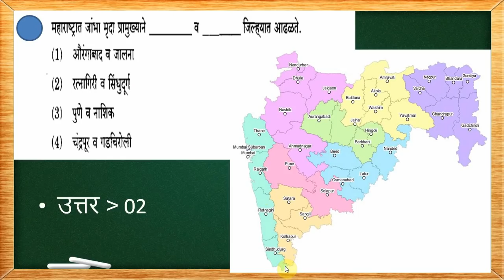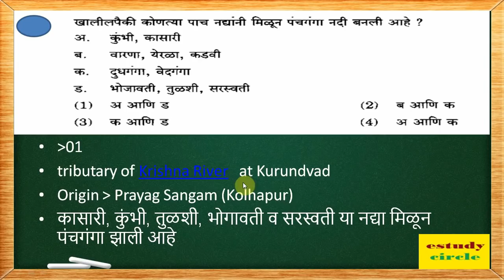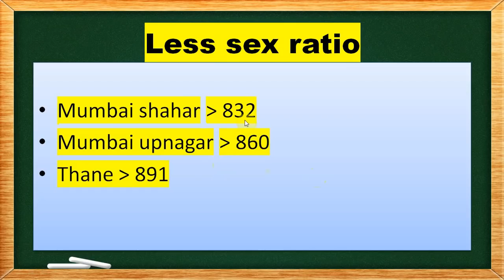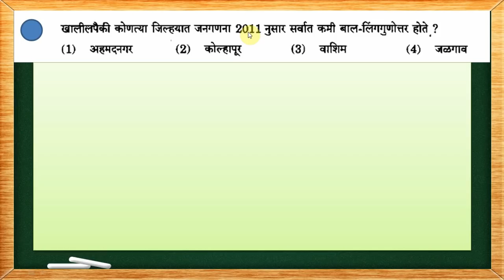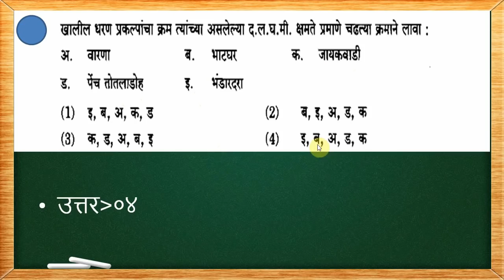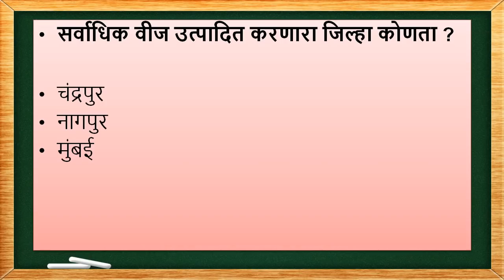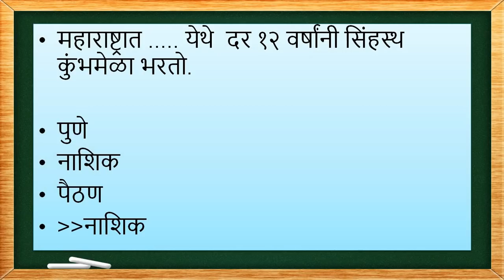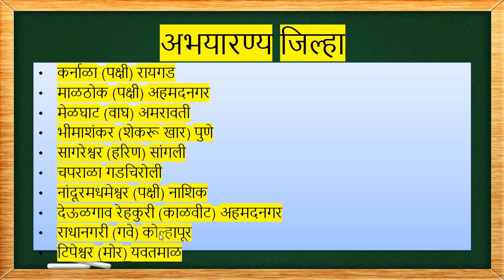महाराष्ट्र भूगोल टॉप 30 प्रश्न उत्तरे - सर्व स्पर्धा परीक्षा 2020 // स्टडी Lecture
महाराष्ट्र भूगोल टॉप 30 प्रश्न उत्तरे सर्व स्पर्धा परीक्षा 2020 पोलिस तलाठी zp midc शिक्षक लिपिक ...